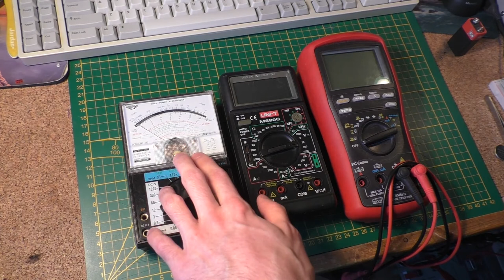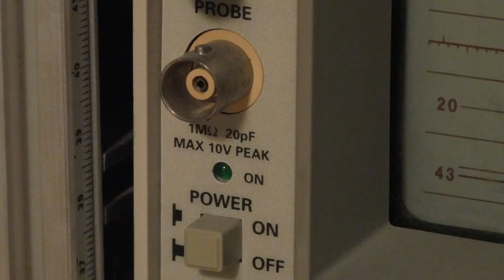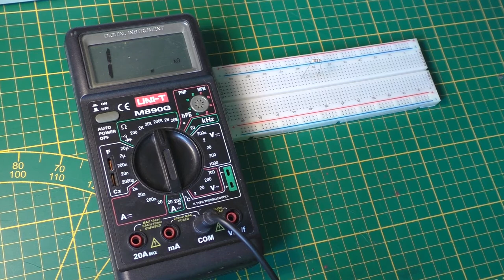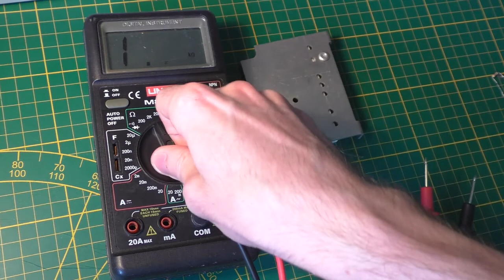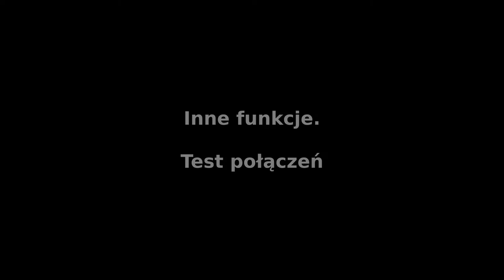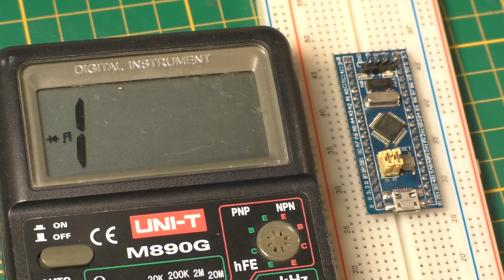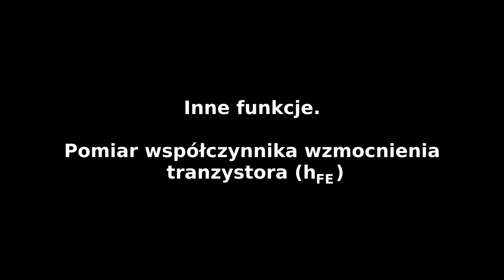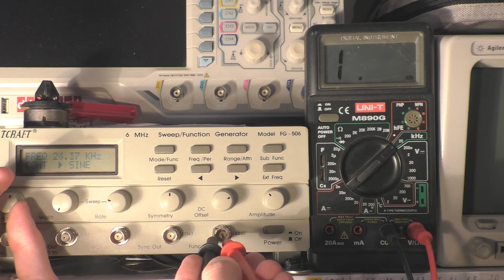LPES #07.1: Warsztat elektroniczny - pomiary multimetrem